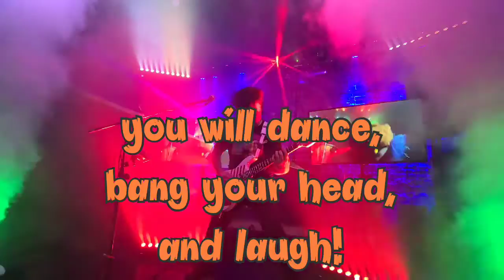Gary Schutt ultimate rock video show demo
this is the full production promo.